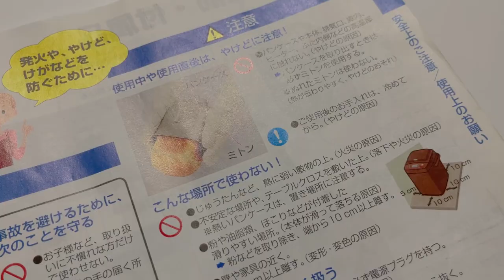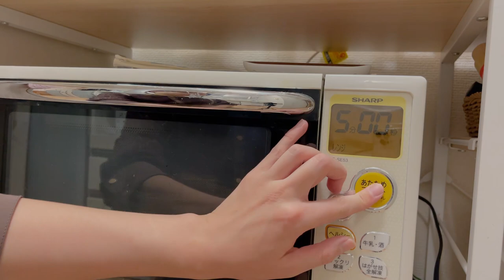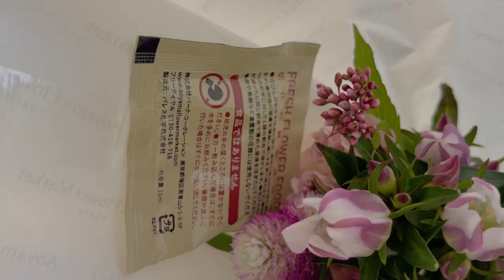週末のルーティン🍝月曜日のためにリセットする1人暮らしの休日｜いかのトマト煮・ポテトグラタン｜Day off Routine of Japanese office worker VLOG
文字が見づらい場合はお好みの色、大きさに変更することが可能です。

心地よいお天気のこの頃。
皆様いかがお過ごしですか？

溜め込んだものを片づけて、やりたかったことをやる、いつもより気合を入れる週末のルーティンです🏠
インスタグラムやピンタレストなどのSNSで生活の知恵💡のような投稿を見るのが好きなのですが、見続けているうちに家の中を整えるモチベーションを上げてもらい、パストリーゼ・ハイホーム・クエン酸・オキシクリーンなどの馴染みのなかった洗剤にも親近感を覚えるようになっていました😂💛笑
見つけたら嬉しくて買っていたものの、重い腰が上がらずだったのですが、ふと始めるとあちこちの汚れが気になり楽しく掃除をしていました🧹

（毎日、毎週やる気力はないのですが・・・😂）
気分のリセットのためにも、洗剤とふきんを持って家の中をパトロールするのはいい方法だと気づけた週末でした🌷

▶CHAPTER
00:00 キッチンリセット
02:09 納豆目玉焼き
08:43 新大久保
09:31 洋風いかめしとカッペリーニ
15:19 手作りトースト
17:07 二子玉川
20:47 コテージパイとキノコと豆腐のスープ